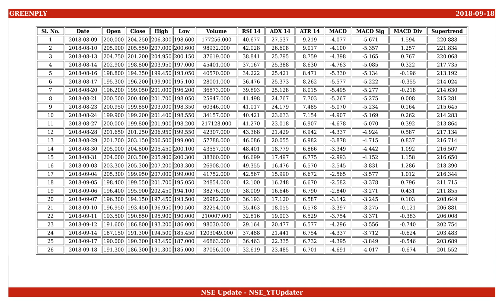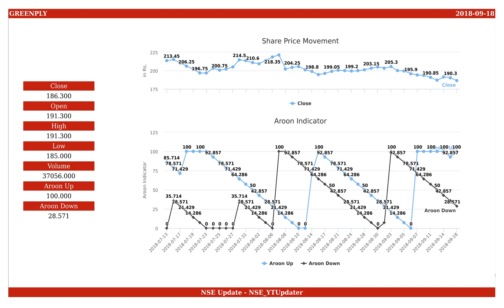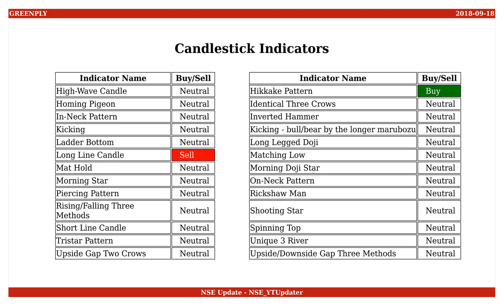Greenply Industries, NSE ID - GREENPLY, BSE ID - 526797 Dt. 2018-09-18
This is an educational video on technical indicators of Greenply Industries as of 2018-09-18.

Few Informations on the stock are :
NSE Name : GREENPLY
BSE Name : 526797
ISIN Number : INE461C01038

An Outlook on the share values are :
Open : 191.300
High : 191.300
Low : 185.000
Close : 186.300